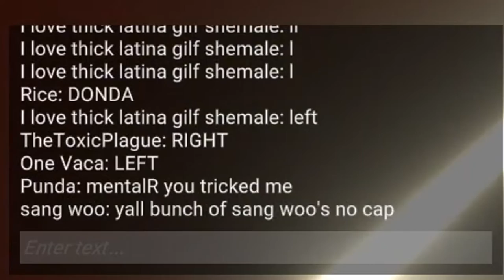Sang Woo's Sequel (CRAB GAMES)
sang woo strikes again